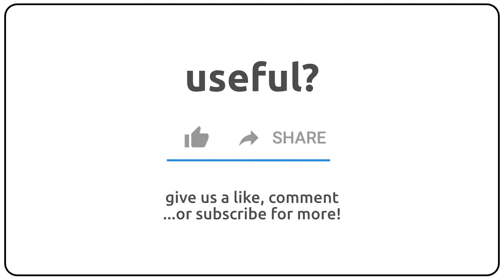How to pronounce monkey in english?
How to pronunce monkey in english
How to pronunce monkey in american accent 🇺🇸?
How to pronunce monkey in british accent 🇬🇧?
How to pronunce monkey in australian accent 🇦🇺?

Como se dice monkey en ingles?
Como se pronuncia monkey en ingles?